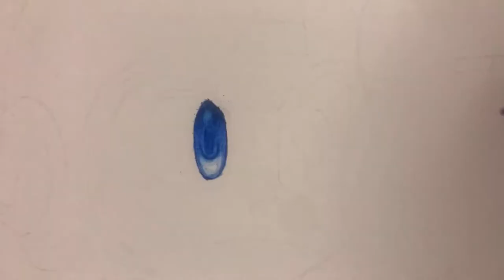Drawing Mega Man | DD Graphix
I hope you enjoy this video of my Mega Man drawing.

Update: I had to re-upload this video due to an editing error on my part.

What I used:
Castle Art 120 Colored Pencils Set
0.5 Mechanical Pencil
White Eraser
Copic Sketch Ink Pen (for my signature)

Thanks in advance for supporting the channel!